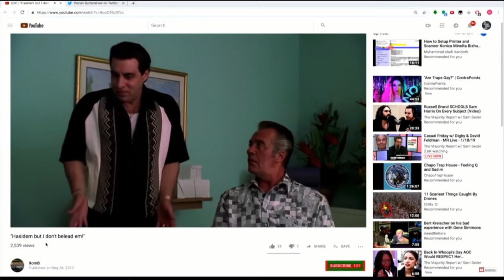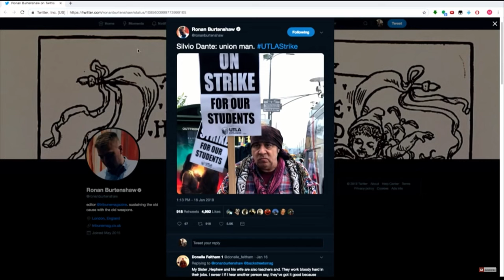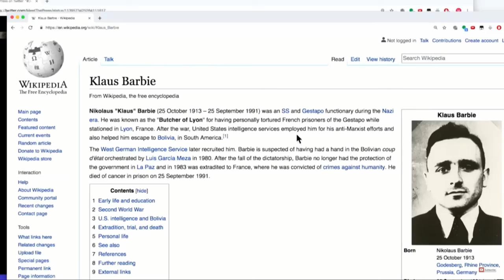The Majority Report, David Feldman compilation (4 years of Feldman)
Lefty from way back, Burnie bro... in principle, small government Marxist, RIP Meatloaf.